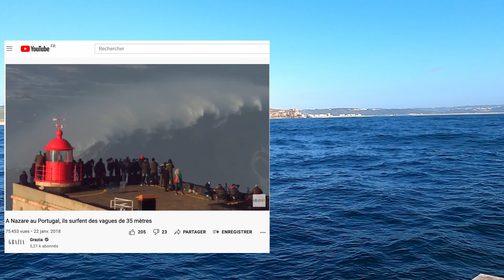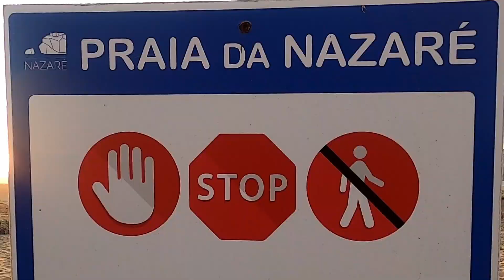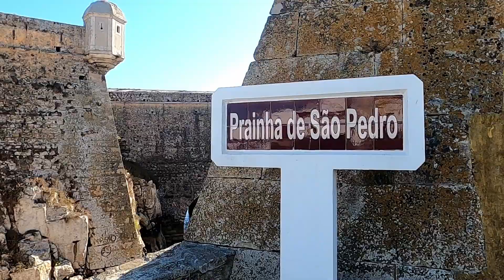GCAL convoyage Madiba 2021- Portugal - épisode 4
Après Brest, deux autres équipages ont continué de convoyer Madiba jusqu'au Portugal.
Dans ce 4e épisode, un nouvel équipage va embarquer à Porto pour parcourir 250 MN jusqu'à Faro, en une semaine...
Le GCAL (Groupe de Croisière Au Large), assure une partie du convoyage de Madiba, un voilier de 36 pieds basé à Honfleur. Différents équipages vont se relayer tout l'été 2021, pour emmener Madiba jusqu'à Malaga en Espagne...